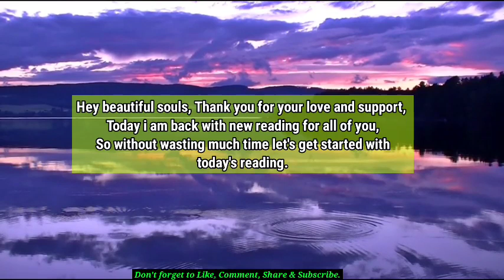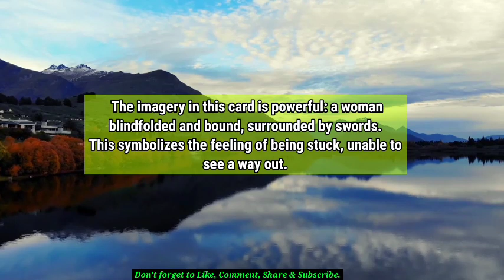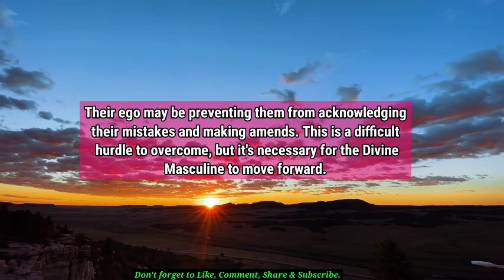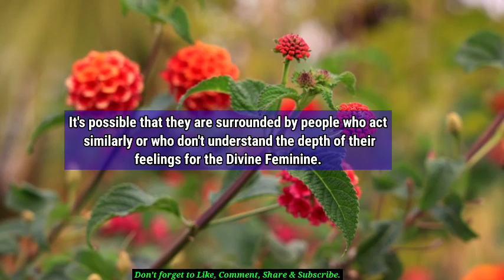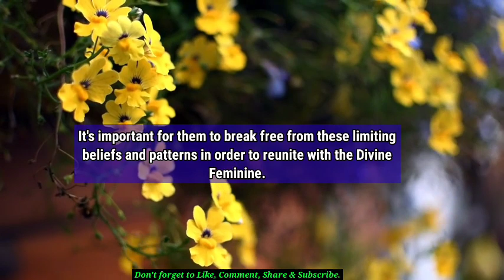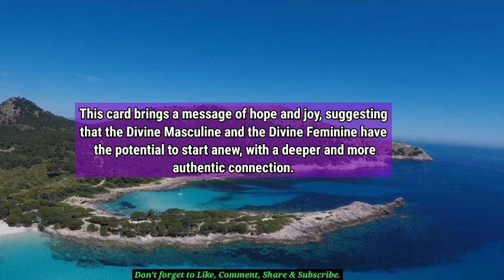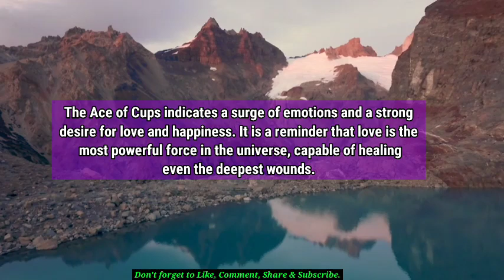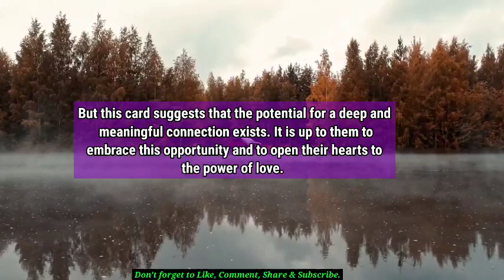💔😭Don't Just Wait For Their Return Because...🦋 twin flame reading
divine feminine,
twin flame,